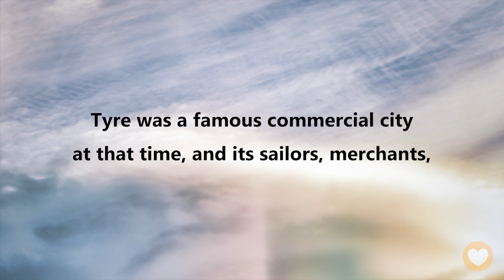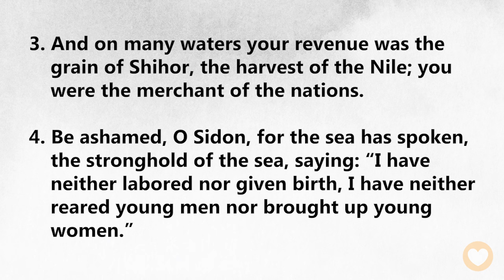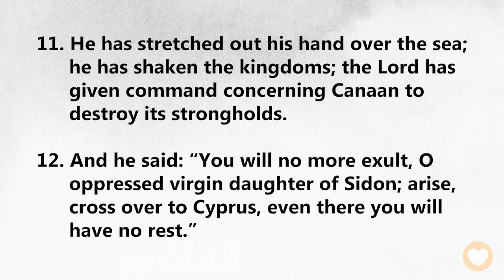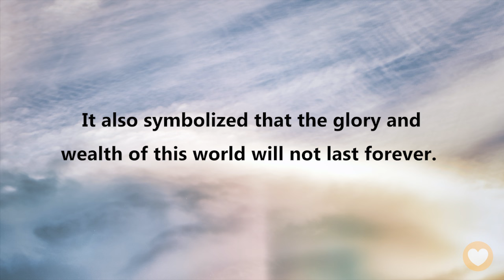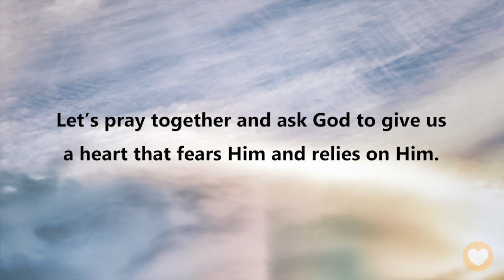【 Isaiah 23 】Follow God closely in this colorful world! ｜ACAD Bible Reading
Hello friends,
Let us read the Bible together. Today we’ll be reading Isaiah Chapter 23.

This chapter is the last of Isaiah’s prophecies to the nations. Tyre was a famous commercial city at that time, and its sailors, merchants, and explorers were renowned throughout the world. Since the beginning of Solomon’s reign, Tyre and Israel had a close relationship, but this caused Tyre to deeply influence Israel, leading them to turn to worship idols and stray further away from God…